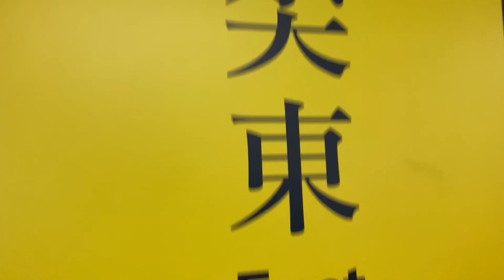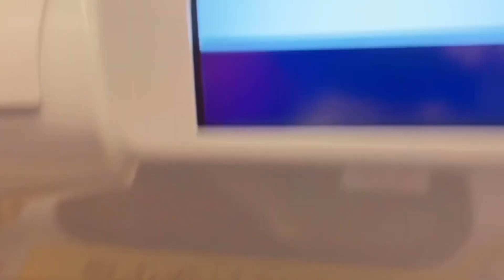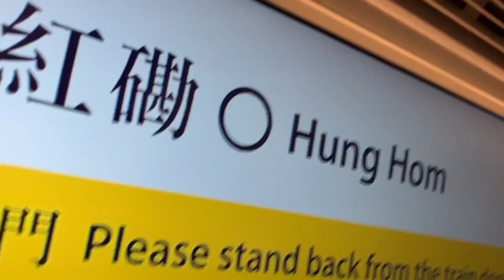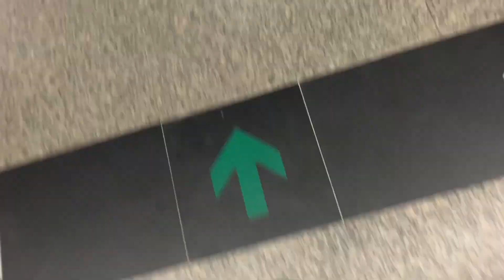MTR TML SP100 Journey from East Tsim Sha Tsui to Ho Man Tin